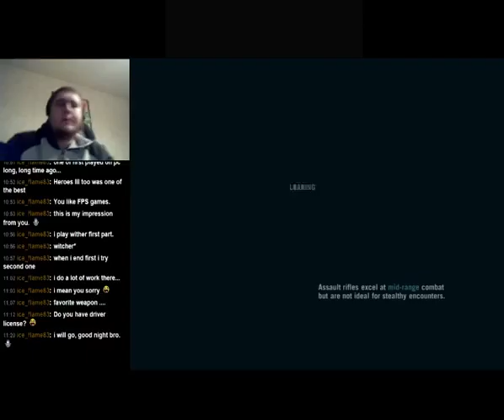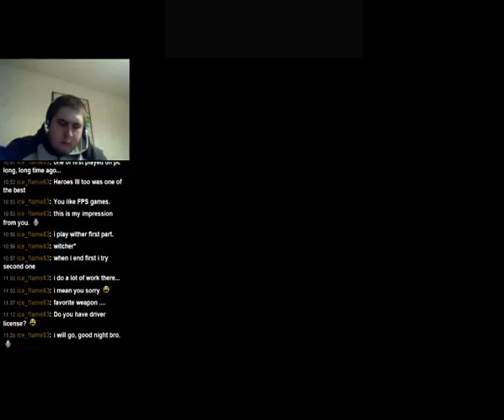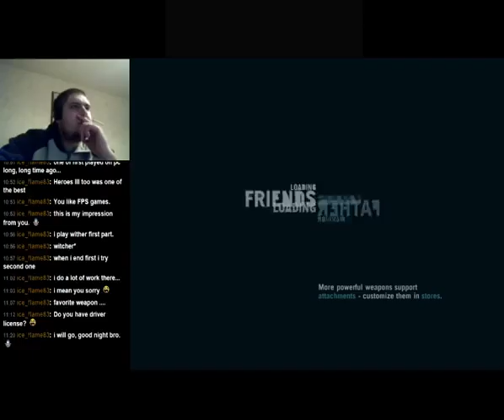Far cry 3 fun (I wanna be the guy fan games later) - 6 / 9